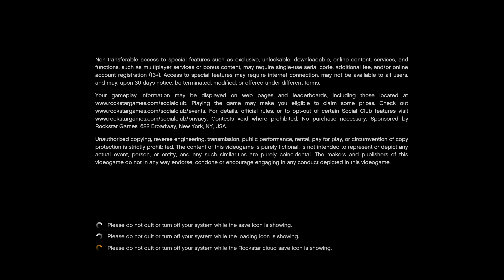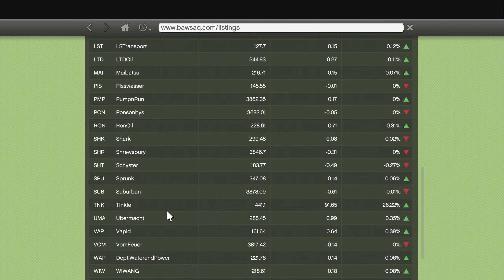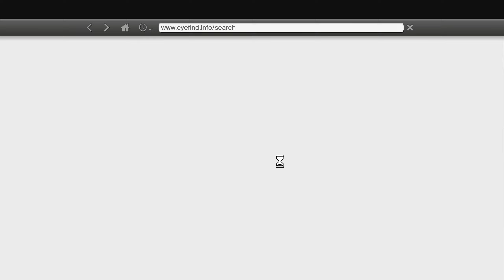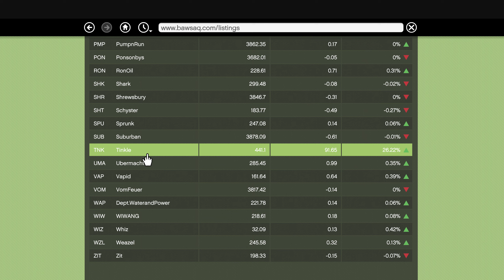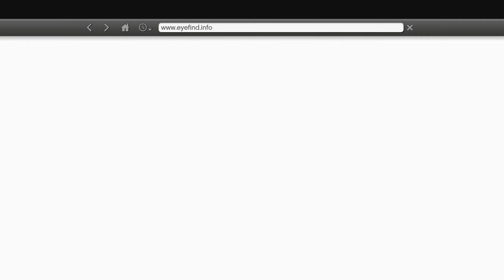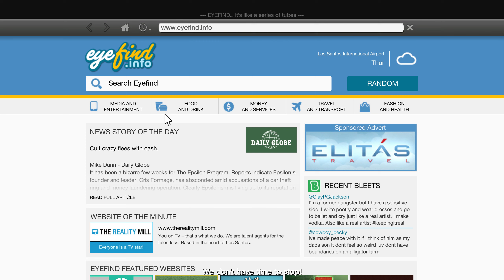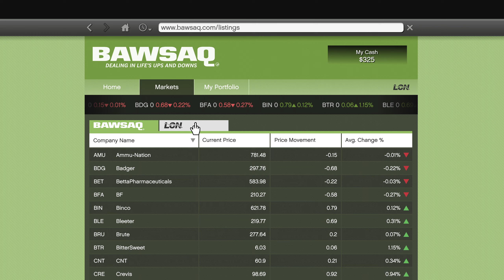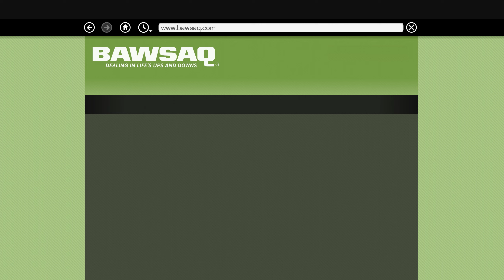Grand Theft Auto V #2️⃣5️⃣ | Campanha/Story Mode ➾ Walkthrough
➾ Franklin Twinkle Investment stock market ➾ Sonar collection Dock + nuclear  waste collect
➾ Franklin Twinckle Investimento na Bolsa ➾ Sonar collection Dock + recolha dos residuos tóxicos